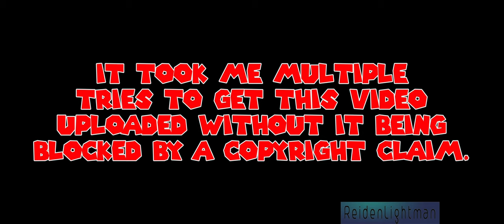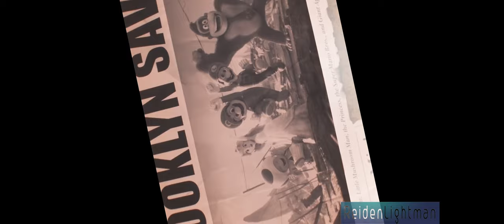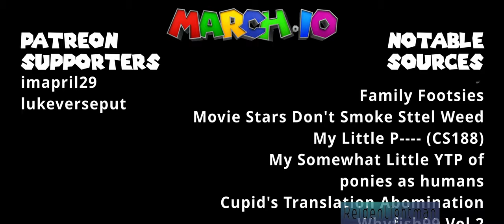YTP - March.io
Happy Mario Day! After over 100 hours of combined editing time, it's finally done. This was supposed to be 8-10 minutes, but it quickly grew out of control.

Shoutout to those who inspired me, mainly DaThings, Shafrillas, CS188, and especially Lily D Productions.